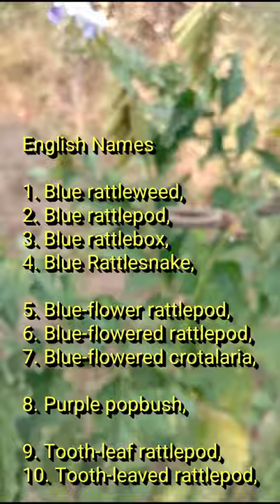நீல கிலுகிலுப்பை, Crotalaria verrucosa, Blue rattleweed, Blue rattlepod, Blue-flowered rattlepod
54

0)
1. Tamil Name:
          Neela kilukiluppai,
          Chanku nithi

2. English Name:
         Blue rattlepod,
         Blue-flowered rattlepod

3. Scientific Name:
         Crotalaria verrucosa

1)
Scientific Classification

1. Domain     : Eukaryote
2. Kingdom   : Plantae
3. Division     : Tracheophyte
4. Class         : Magnoliopsida

5. Order         : Fabales
6. Family       : Fabaceae
7. Genus        : Crotalaria
8. Species     : Verrucosa

2)
English Names

1. Blue rattleweed,
2. Blue rattlepod,
3. Blue rattlebox,
4. Blue Rattlesnake,

5. Blue-flower rattlepod,
6. Blue-flowered rattlepod,
7. Blue-flowered crotalaria,

8. Purple popbush,

9. Tooth-leaf rattlepod,
10. Tooth-leaved rattlepod,

English Names (Remain)

11. Warty Rattlebox,
12. Warty Crotalaria,

13. Cat's bell,
14. Sweet Pea

[15. Rattleweed,]
[16. Rattlepod,]
[17. Rattlebox,]
[18. Shack-shack.]

3)
Tamil Names

1. Neela kilukiluppai,
2. Salangai chedi,
3. Chanku nithi,
4. Paerilai kilukiluppai,

5. Nari-miratti (Nari-viratti),
6. Paei-miratti (Paei-viratti).